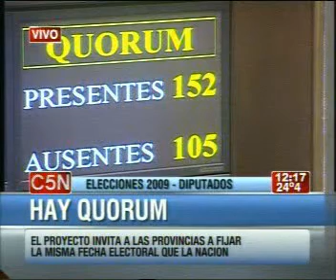Marcela Rodriguez y Patricia Bullrich en Debate Diputados 18-03-09